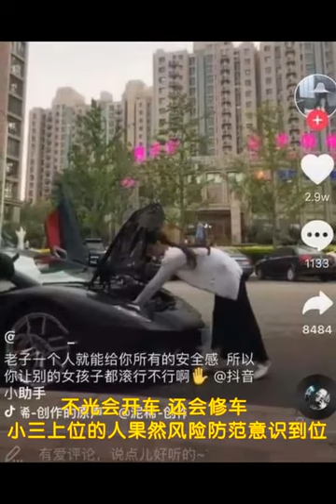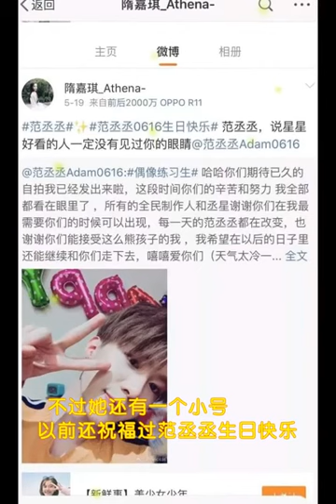长生生物高俊芳儿媳隋嘉琪再炫富 隋嘉琪小三转正奢侈生活超出你的想象力！